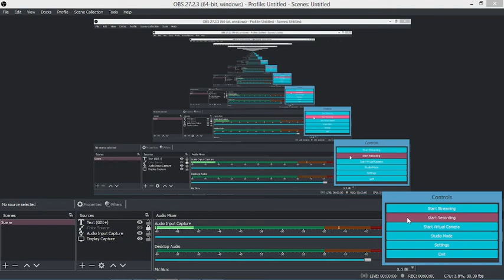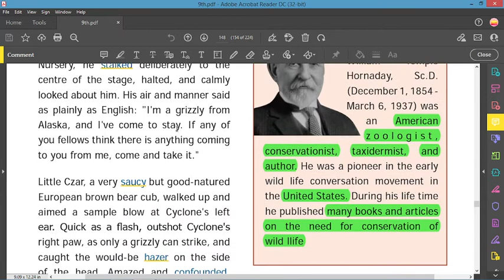WILLIAM TEMPLE HORNADAY||LITTLE CYCLONE STORY OF GRIZZLY CUB||9th std ENGLISH|GENERAL ENGLISH AUTHOR